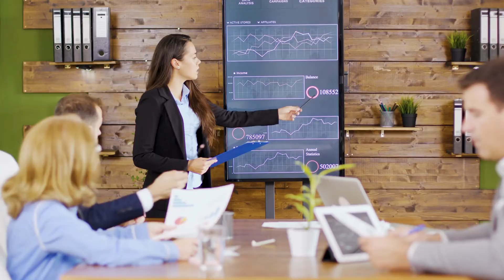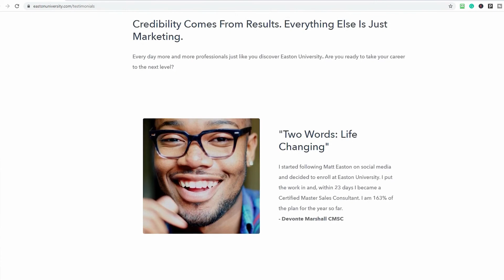How Do You Follow Up With a Prospect?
How do you follow up with a prospect? When should you follow up a prospect? How do you follow up with a prospect without being annoying? What are follow up strategies? The definition of a follow-up strategy is a planned series of communications to establish a relationship with a prospect. The reason a business would have a follow-up strategy would be to have a system in place for when leads are acquired.

Simple, real-world sales training that helps you win more business.

The most respected Sales Education and Certification in the world.

Watch this video for information on:
When should you follow up a prospect?
How do you follow up with a prospect without being annoying?
What are follow up strategies?
How do you follow up with a potential lead?
effective follow up strategies
follow up strategies for use in selling
best ways to follow up with customers
importance of follow up in sales
follow up strategy definition
follow up strategies examples
how to follow up on a sales lead
how to follow up with clients